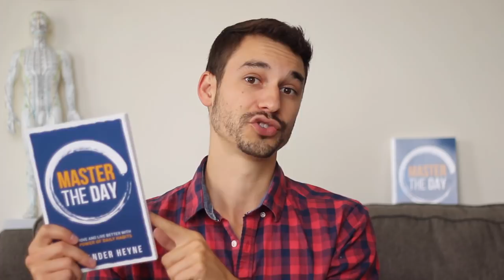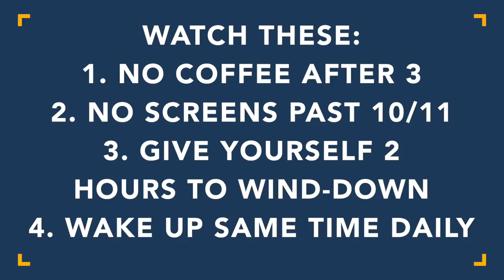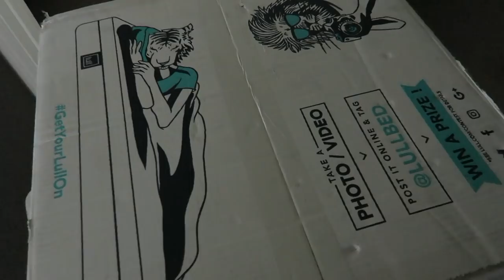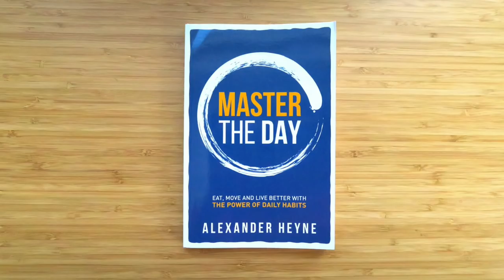3 Ways to Stop Feeling Tired TODAY